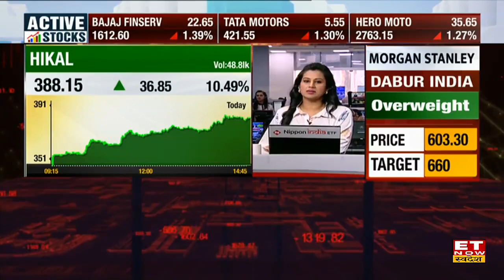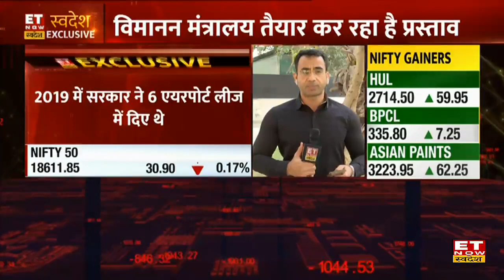Airport Privatization: 11 और Airports को लीज पर देगी सरकार, इससे पहले 6 Airport का हो चुका निजीकरण !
Airport Privatization: देश के 8 हवाईअड्डों को लीज यानी पट्टे पर देने के बाद केंद्र सरकार अब 11 अन्य हवाईअड्डों को लीज पर देने की तैयारी कर रही है. केंद्रीय नागरिक विमानन मंत्री ज्योतिरादित्य सिंधिया ने मंगलवार को इसकी जानकारी दी है.